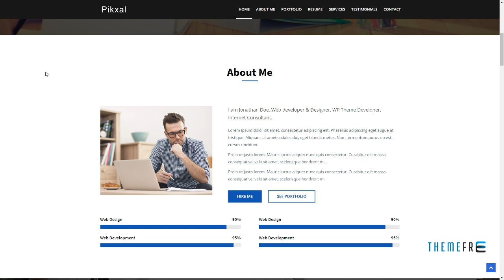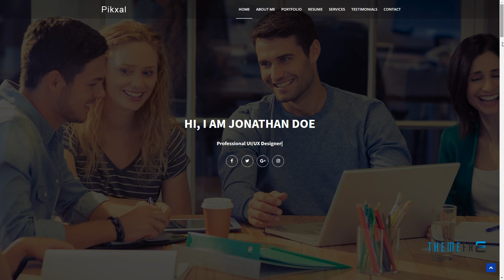Pikxal - Personal Portfolio Template Dannie Made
Layout Fixed

 Tags creative, cv, designer, freelancer, minimal, multipurpose, online cv, personal, personal portfolio, personal vcard, portfolio, programmer